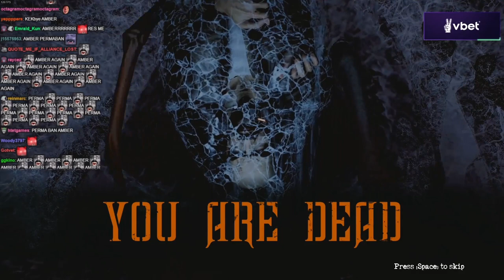Beating This Spooky Game | Occult with Raeyei and MCs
ADMIRALBULLDOG HORROR GAMES RAEYEI